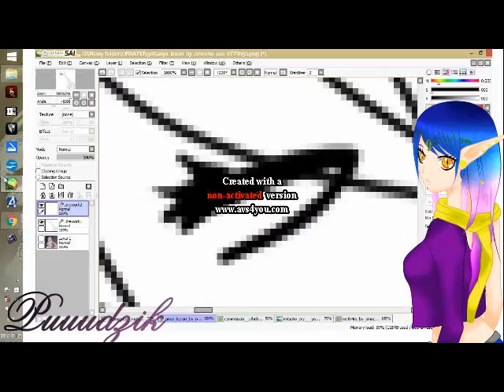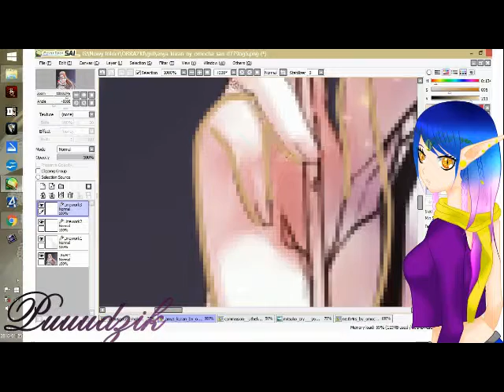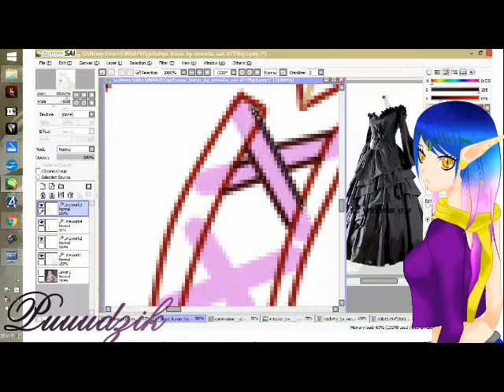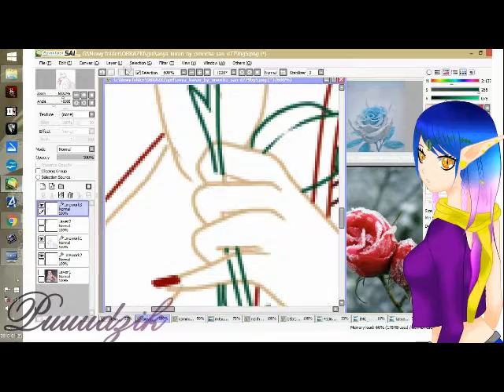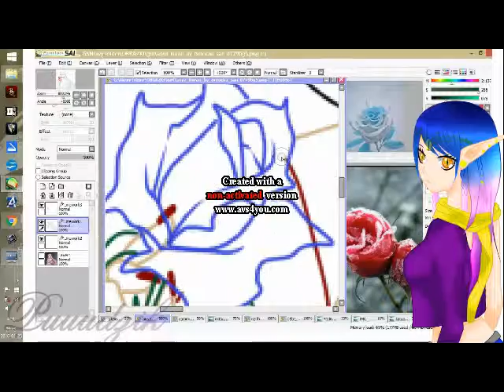Black Roses Red [SpeedEdit Emili]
Muzyka:
Alana Grace - Black Roses Red